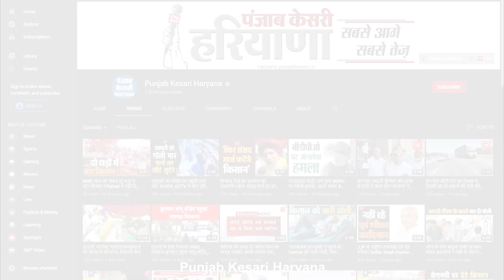Divyanshu Budhiraja ने PPP को हरियाणा में बताया बेरोजगारी से भी बड़ा मुद्दा